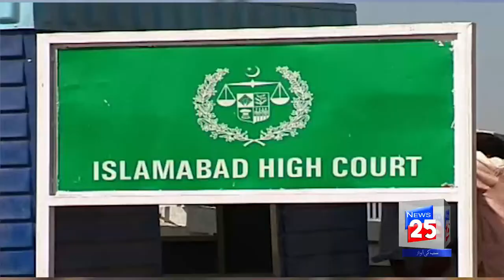مریم،نوازشریف،صفدر کی سزامعطلی درخواستوں پرفیصلہ:چینل 25 نیوز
ایون فیلڈ ریفرنس میں سابق وزیراعظم نواز شریف، ان کی صاحبزادی مریم نواز اور داماد کیپٹن (ر) محمد صفدر کی سزا معطل